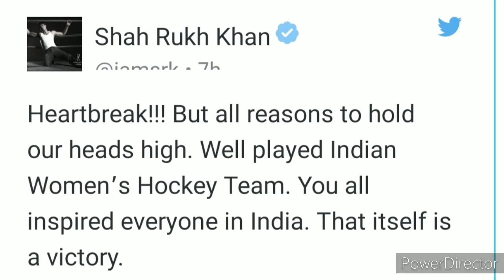Olympics 2021 महिला हाँगी टीम ने तोड़ा किंग खान का दिल " कबीर खान की तरह कही ये बात